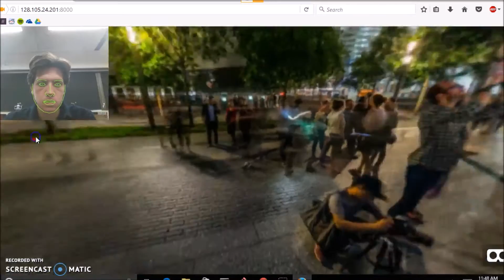A-Frame + WebGazer.JS for Immersive Desktop VR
Introducing an immersive desktop/laptop virtual reality experience that is a first of its kind. We use webcam gaze tracking to explore around virtual reality environments.

This is a project that I have been working on with a group from my university in our software development club This project is made possible by libraries from Brown University and Mozilla The photo here was taken from Sam Rohn and is in no way my own content.

Video with project details and how to get involved coming soon.